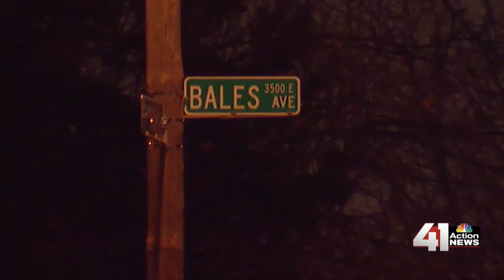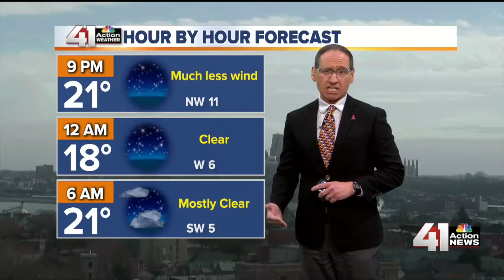41 Action News Latest Headlines | December 9, 12pm